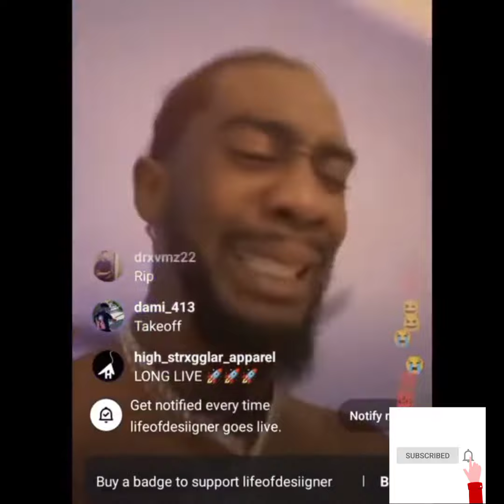TAKEOFF LAST MOMENTS BEFORE GETTING SHOT.💔😭😭😭@TMZ